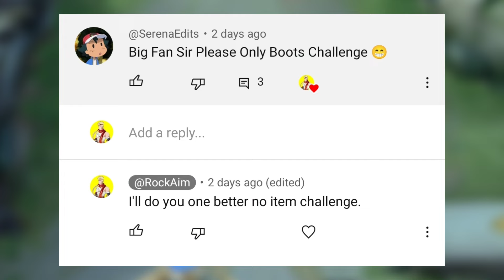No Item Challenge In Solo Mythic Rank!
No Item Challenge In Solo Mythic Rank! | Mobile Legends

IGN - YouTube: RockAim
Music: This creator is lazy to leave a link or a name of the song.

Me: "In this video, One of my subscribers wanted to see a Only Boots Challenge video. But i made it harder and did No Item Challenge! I was doing this challenge in Mythic rank. Was i able to win while doing this challenge and what other things happened during the match watch to find out!"

Who is YIN ►
YIN is a Caracter in Mobile Legends. He is a gifted kung fu boy who is Possessed by an Evil God called Lieh.
He is also the First hero to be introduced as a member of The Forsaken Light.
Ally's are - Xavier, melissa, Julien and his rivalry is with Yu zhong basically enemies.

Capcut

Picsart

DON'T MIND THESE TAGS (ignore em)